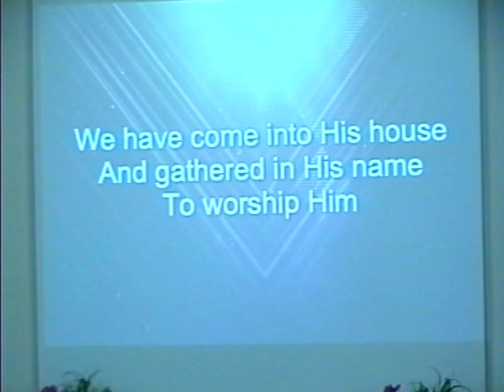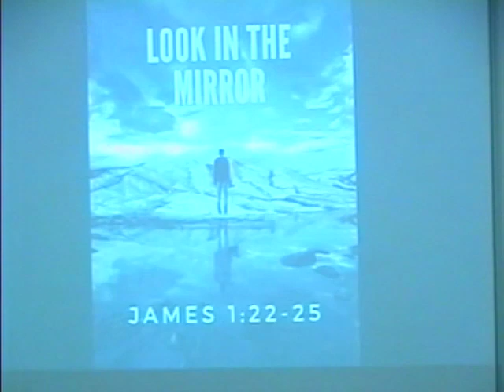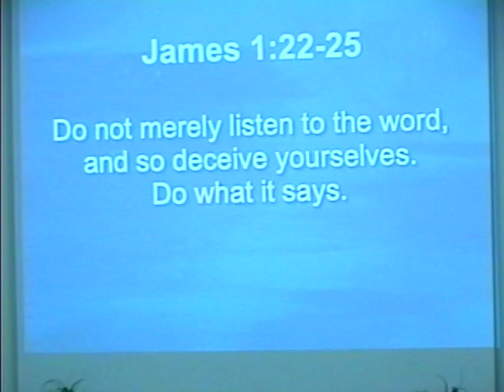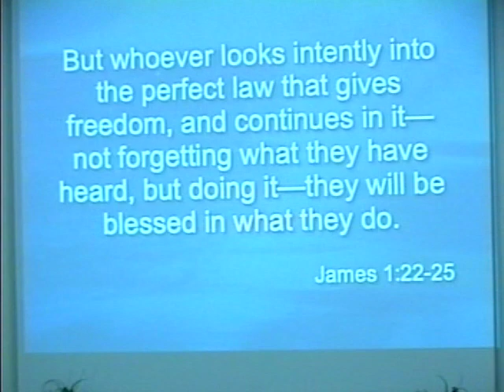7-21-19 "Look In the Mirror"